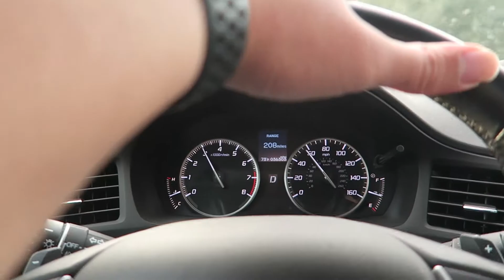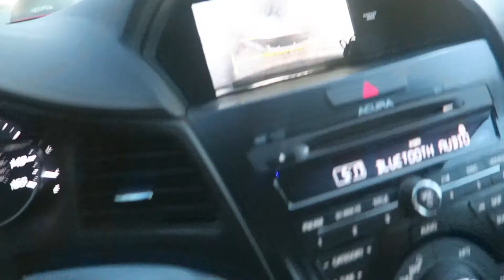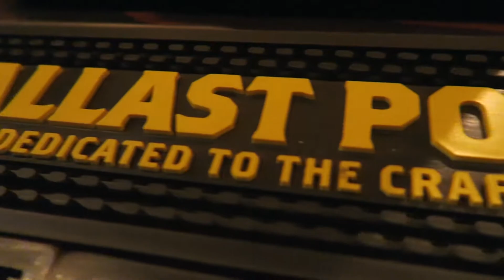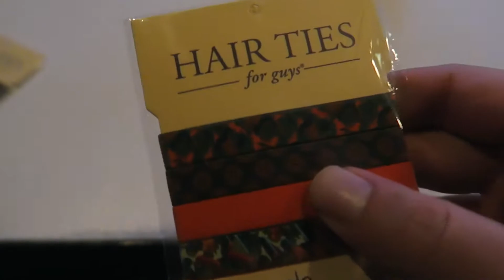Meeting The Longhairs!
The Longhairs were having a watch party in downtown San Diego premiering their episode on ABC's Shark Tank! So Jon Jon and I had a chance to go and actually meet them!

FOLLOW JON JON!

In case y'all didn't know who the Longhairs were, check them out below too! They're super chill dudes.

Thank you guys so much for watching! I hope you enjoyed watching this vlog as much as I enjoyed making it! Thanks for coming along y'all.